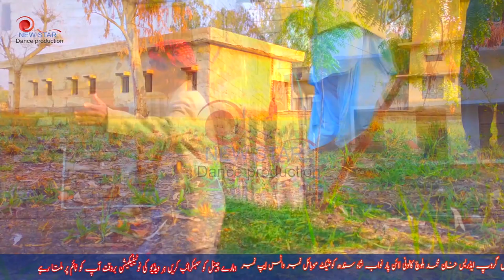New Balochi Song||Janig Mara dostin Dance Performance New Star Dance Production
New Balochi Song||Janig Mara dostin Dance Performance New Star Dance Production ||Mister  Faheem Sager||